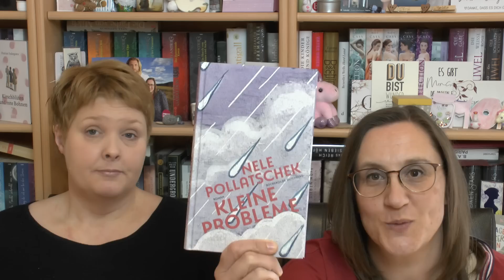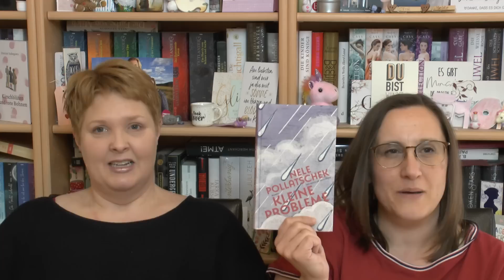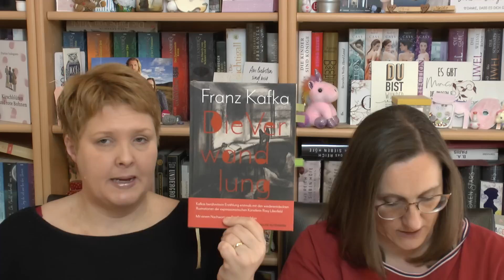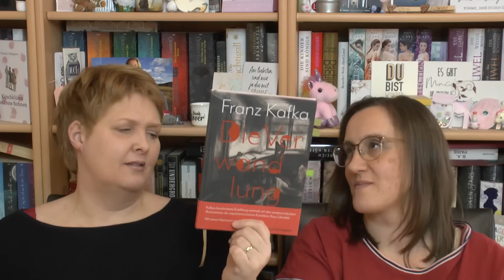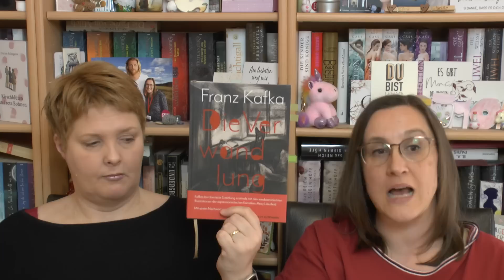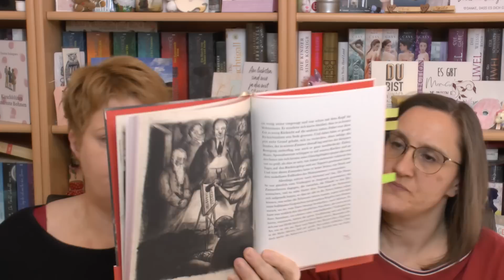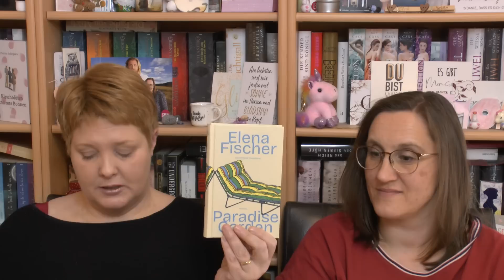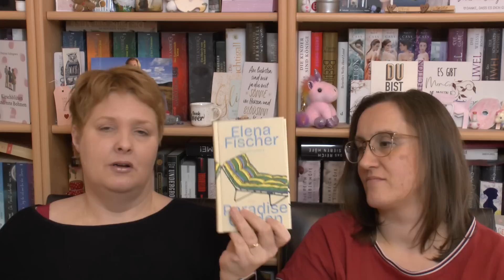Das Büchergildeprogramm aus dem 2. Quartal/ diese Bücher durften wir lesen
Heute gibt es unseren Lesemonat 2.0 , wir stellen euch heute, als Büchergildebotschafterinnen, 3 Bücher aus dem aktuellen Programm vor. Die gezeigten Bücher haben wir kostenfrei als Rezensionsexemplare erhalten, natürlich hört und sehr ihr hier unsere ehrliche Meinung zu den Büchern. Alle Infos zur Büchergilde und unseren lieben Kollegen und Kolleginnen stehen gleich hier unten in der Infobox. Ganz viel Spaß beim Zuschauen, Meike und Anja!

Zeitstempel:
00:00 Begrüßung
00:27 Vorwort zu unserer Tätigkeit als Botschafterinnen
02:50 "Kleine Probleme" von Nele Pallatschek
08:22 "Die Verwandlung" von Franz Kafka
22:06 "Paradise Garden" von Elena Fischer
28:00 Verabschiedung